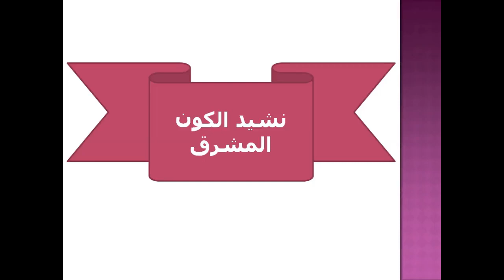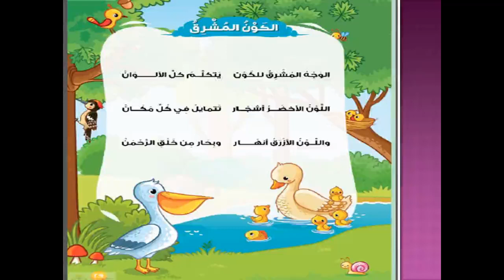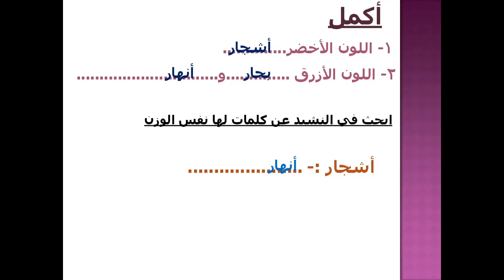نشيد الكون مشرق - عربي - الصف الاول الابتدائي